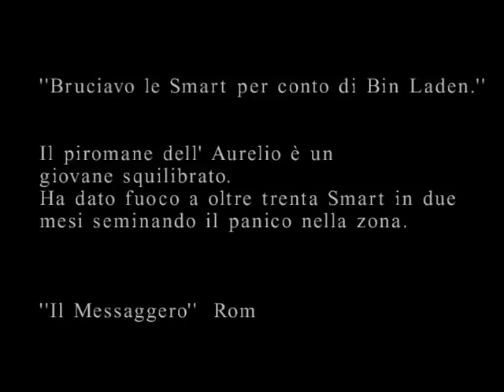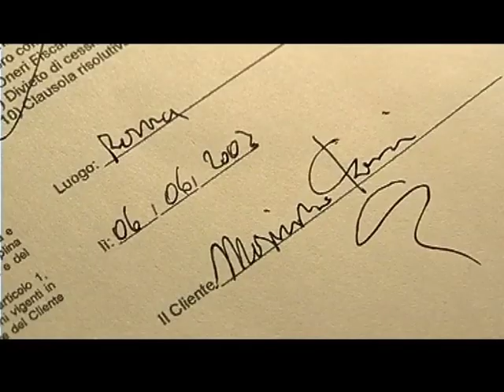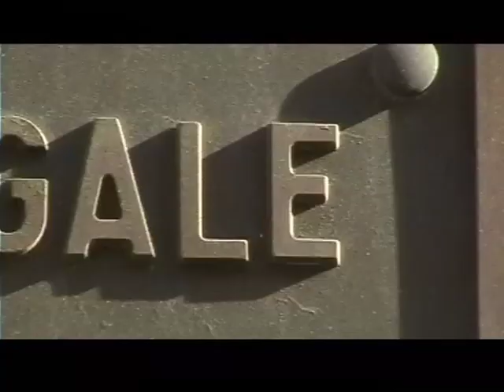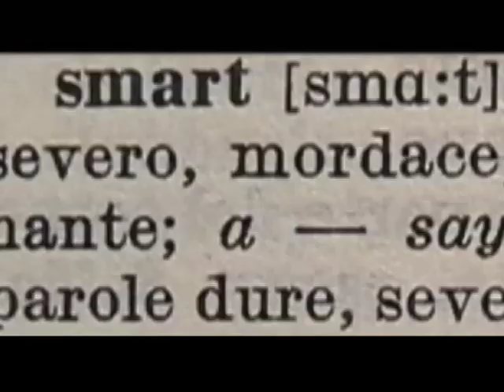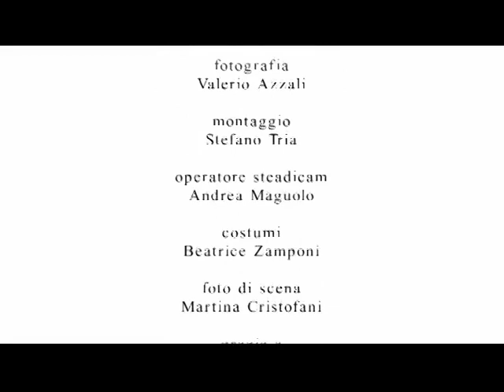Smart - Cortometraggio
regia di Leonardo D'Agostini
con Michele Alhaique, Claudia Zanella, Federico Mazzei, Federico Olivo, Dino Zanella